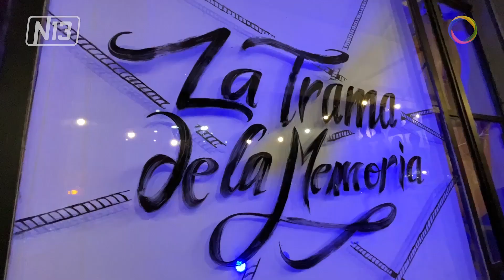“La Trama de la Memoria”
🔴En la ciudad de Villa Mercedes quedó inaugurada la muestra cultural “La Trama de la Memoria”. Una obra que conmemora la última dictadura militar en la Argentina. La muestra consistió en la exposición de talleristas de cultura, lectura, intervención teatral, y música en vivo.